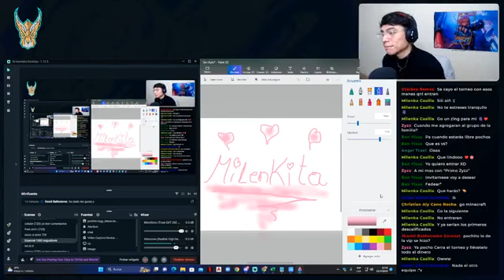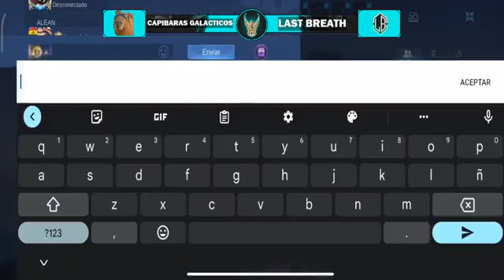Pocho Cup Grupo B Dia 2 part 9